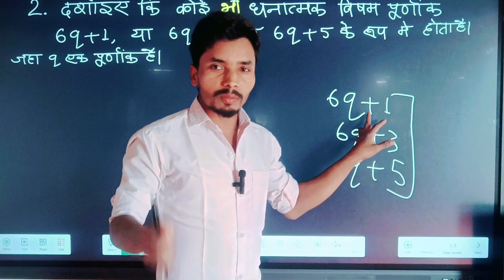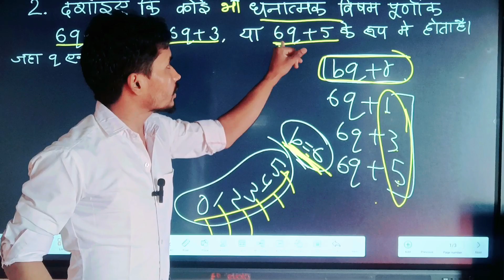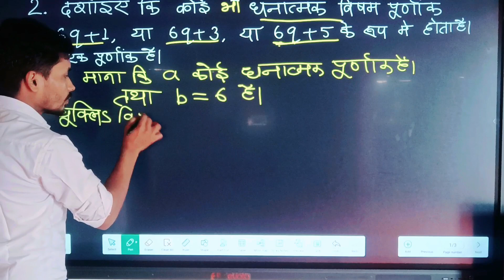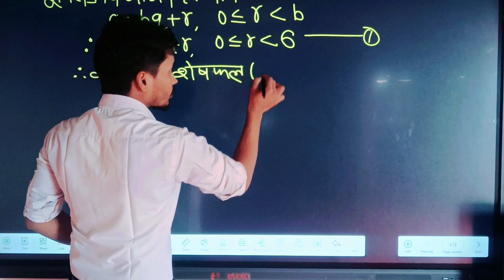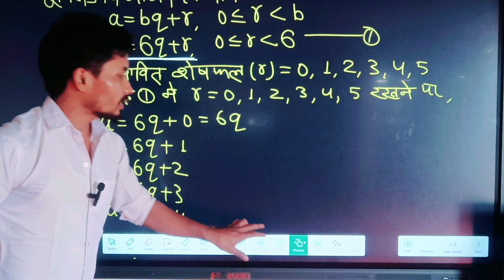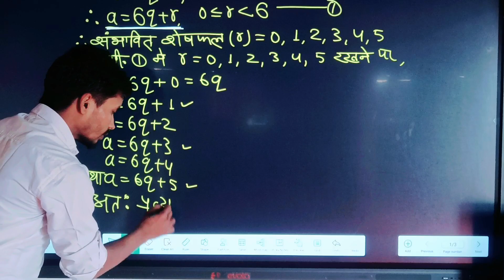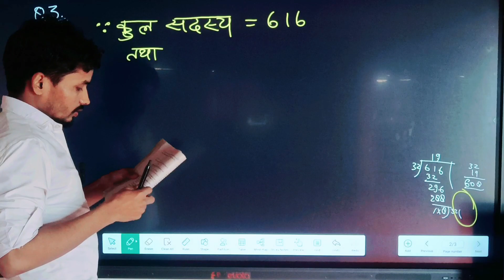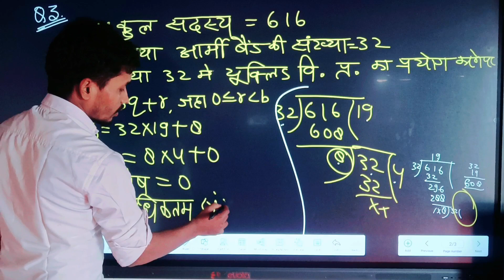कक्षा 10वी Math Chapter -1. वास्तविक संख्या। Class 10th Math Real Number प्रश्नावली 1.1 के Q2,Q3।।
1.1 maths class 10,class 10 maths
प्रश्नावली 1.1 कक्षा 10 गणित,कक्षा 10 गणित प्रश्नावली 1.1
वास्तविक संख्या class 10 exercise 1.1 class 10 math
10th class maths
ncert class 10th math chapter 1

⭐ Facebook पर फॉलो करने के लिए नीचे ब्लू बटन पर क्लिक करे

⭐ व्हाट्सएप ग्रुप में जुड़ने के लिए नीचे दिए लिंक पर क्लिक करें

❤️ बेसिक साइंस का पहला वीडियो का लिंक नीचे दी गई है आप इस वीडियो को देख के साइंस को मजबूत करे
Main Baitha Sir 9th Class 10th Class 11th Class and 12th Class Arts ki संपूर्ण सब्जेक्ट की प्रिपरेशन करता हूं। एजुकेशन रिलेटेड @Baithagscentre   पर लाइव क्लास और रिकॉर्डेड क्लास देता हूं।